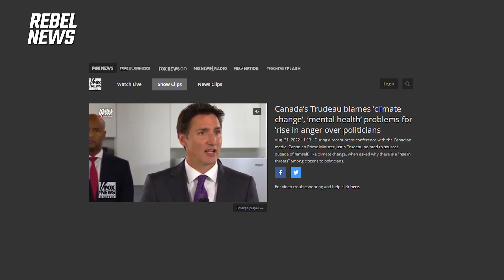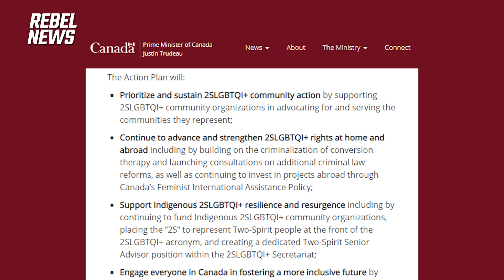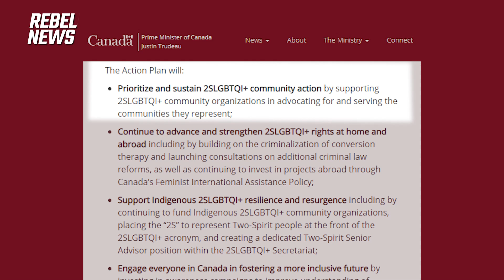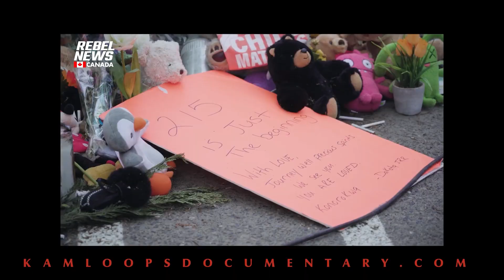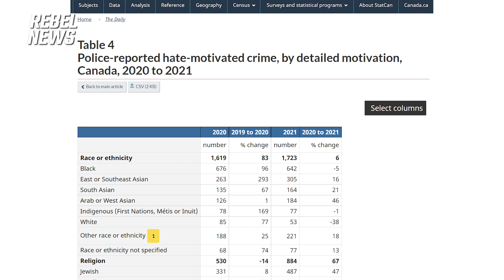Hate crimes against Catholics up 260% from the previous year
| Trudeau called last year's burnings of churches in response to the alleged discovery of unmarked graves at the Kamloops Residential School “unacceptable and wrong” but also “understandable.”